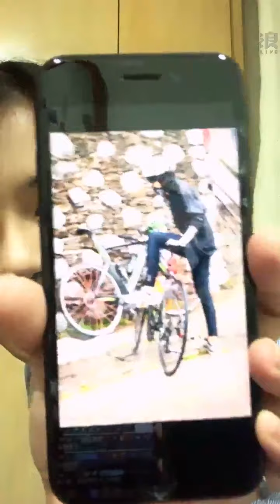210909 20:11 AKB48 TEAM TP 高云珏(研究生) 浪Live